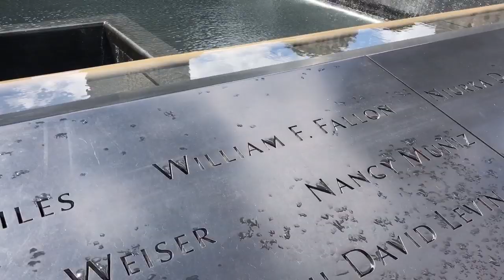71F972BC 05E7 4476 B40C D0AFAA26D16B